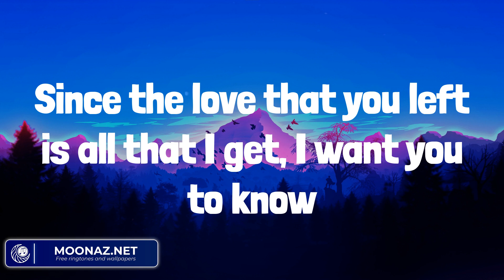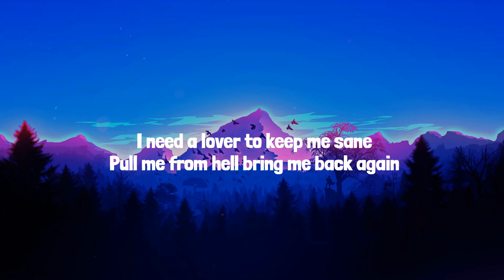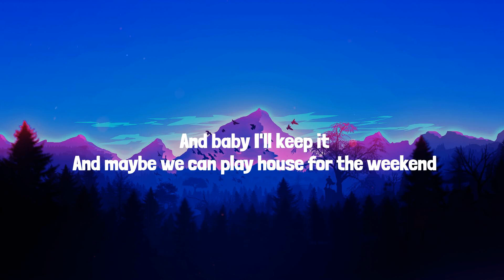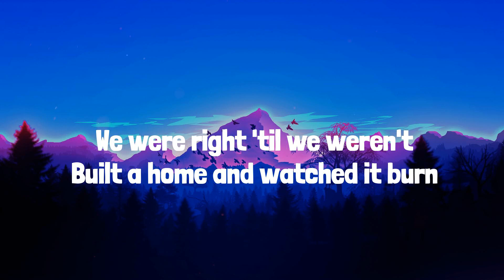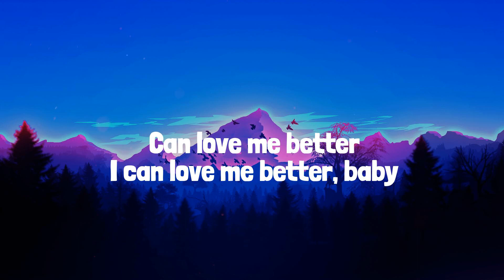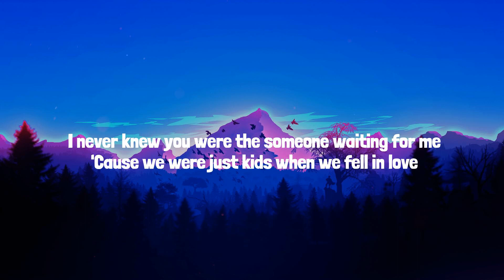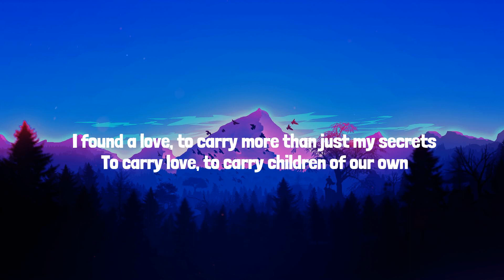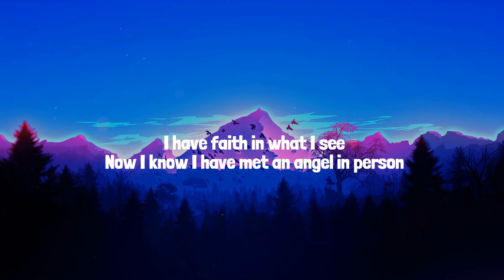Justin Bieber - Ghost (Lyrics Mix) Troye Sivan, Miley Cyrus, Ed Sheeran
Lyrics:
Woah-oh-oh-oh
Na-na-na